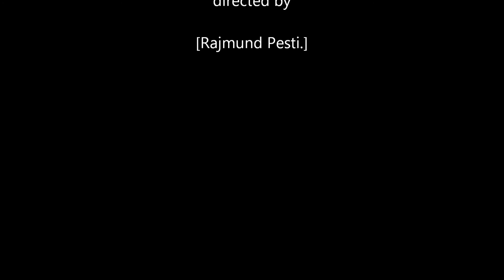The group 2Boys - Help Them ringtone